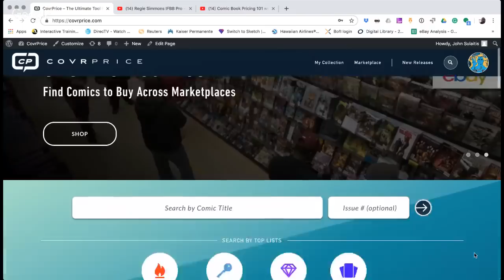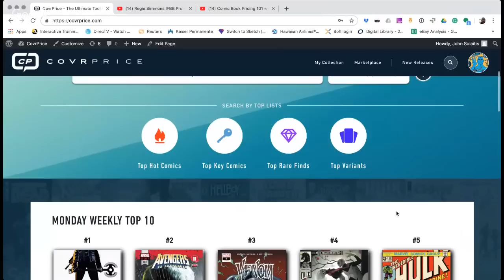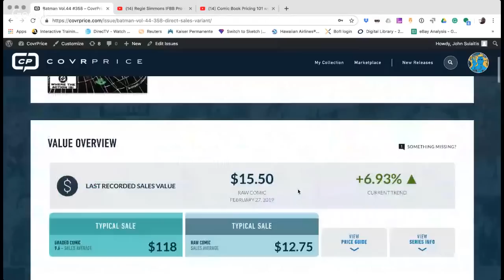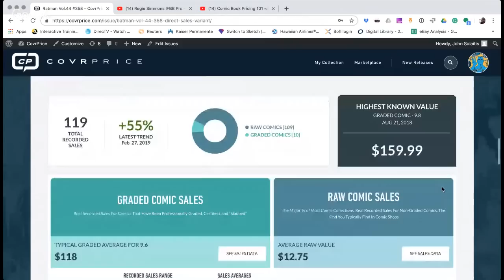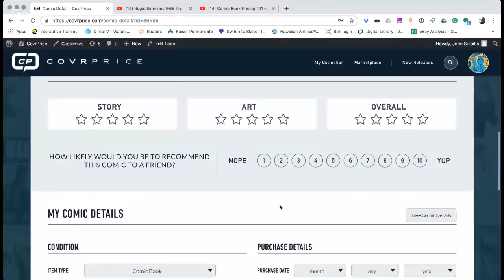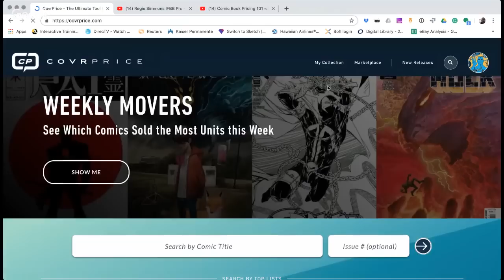Comic Book Pricing 101 with Covr Price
In this live stream, I'll be chatting with one of the founders of Covr Price. Join me if you're interested in learning more about this service and comic pricing in general.